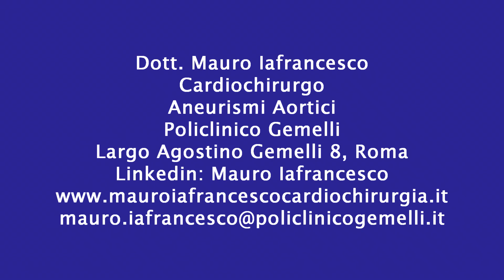Dott. Mauro Iafrancesco - Aneurismi Aortici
Dott. Mauro Iafrancesco
Cardiochirurgo
Aneurismi Aortici
Policlinico Gemelli
Largo Agostino Gemelli 8, Roma